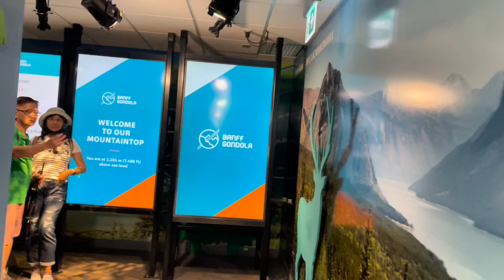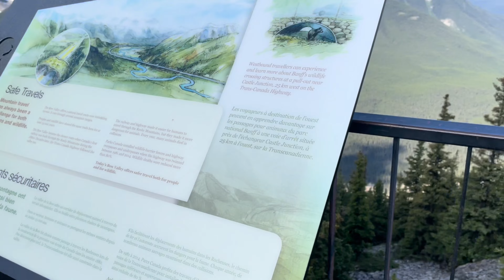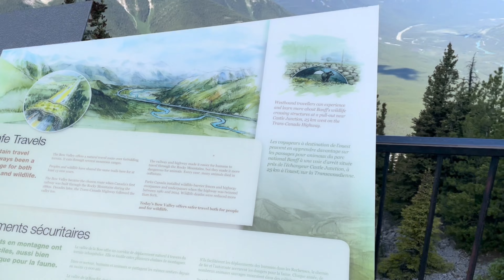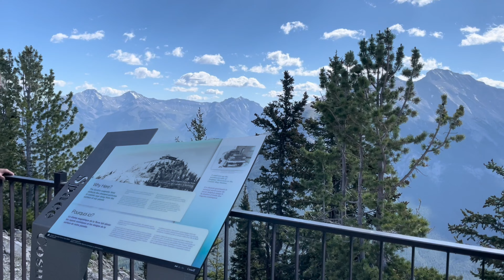Walkthrough of Banff Gondola /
Complete walk through/ Riding up the Gondola including the majestic view and walking trail to even more spectacular views of the Rocky Mountains.

CHEF BARI

Buy Bari a Coffee

Purchase my cookbook Canadian Recipes of the Great White North